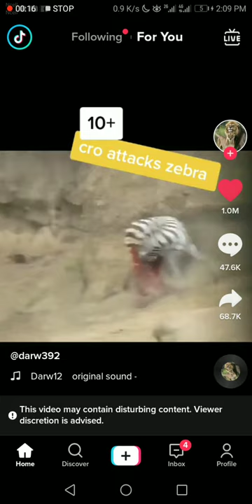The crocodile attacks zebra😓😩😱